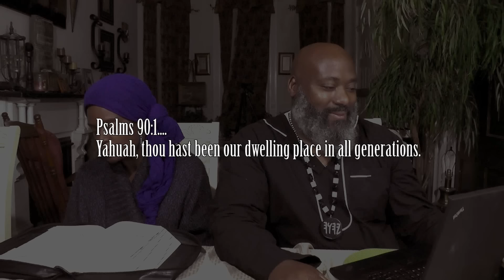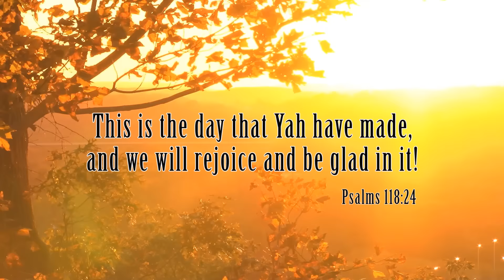Yah is our dwelling place